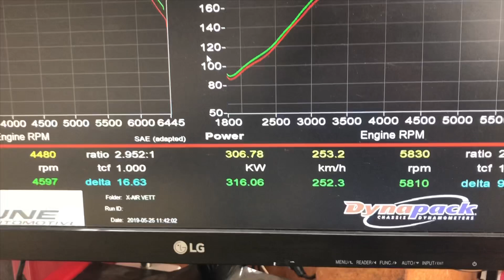Cammed C6 Corvette 508hp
Xair Cammed C6 Velocity Yellow Corvette Lowered on C7 Z06 Wheels with SS Longtube Headers, Xair Carbon Otr Intake Dyno Tuned to 424 rear wheel HP (508hp) at Engine.